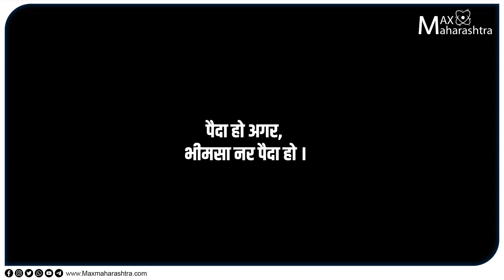पैदा हो अगर भीमसा नर पैदा हो । dr babasaheb ambedkar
नांदेडचे कलावंत विनोद गोडबोले यांनी महामानव डॉ.बाबासाहेब आंबेडकर जयंती महोत्सवानिमित्त महाकवी वामनदादा कर्डक यांचे गायलेले हे भीम गीत नक्की पहा…